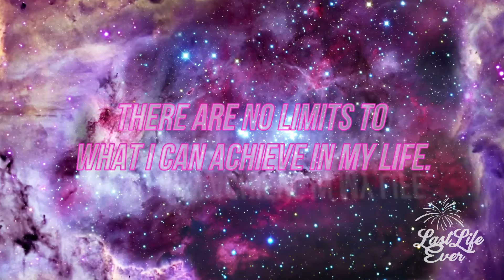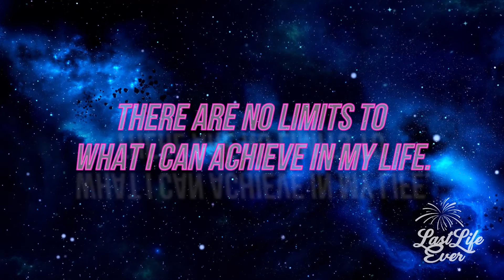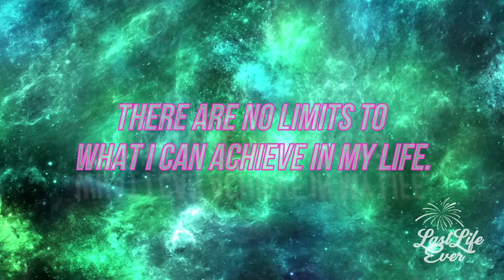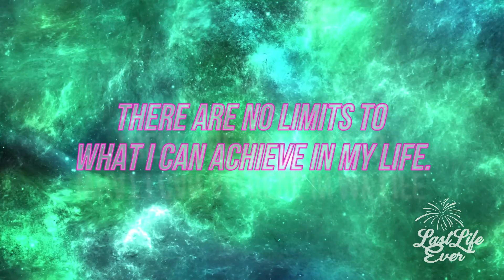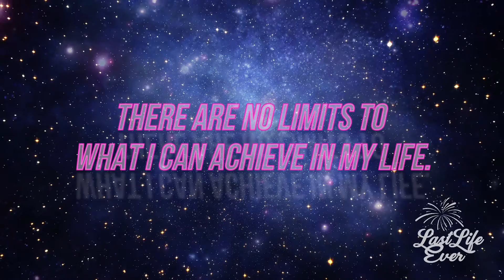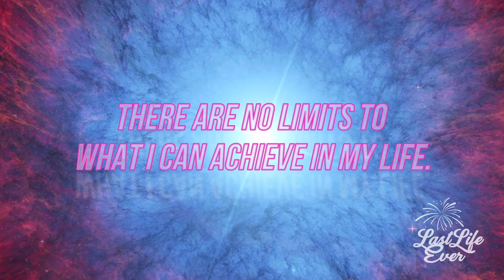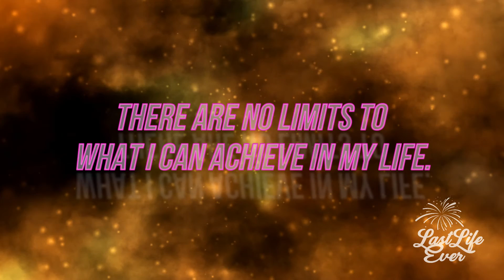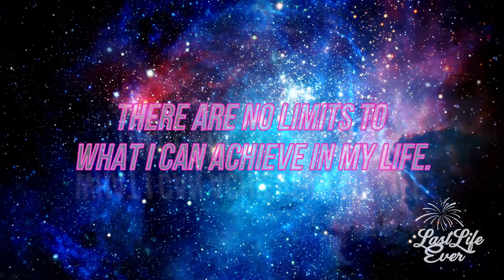Affirmation and Meditation Music 10 minutes For Beginners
This quick video features meditation music 10 minutes for beginners. This affirmation video for success will help you focus your mind,. Whether you are just starting off your morning or you need to reset from the chaos, 10 minutes of mindfulness can change the course of your day!

This peaceful meditation and affirmation video is a part of the Last Life Ever kindmorning Challenge. However, you don't need to be part of the challenge to enjoy and use this video! You just need a quick 10 minutes to set a time to practice mindfulness.

Headphones are recommended for the optimal experience.  Do not listen while driving.

The Last Life Ever podcast is broadcast live in our Facebook group Mondays at 7pm EST/4pm PST.